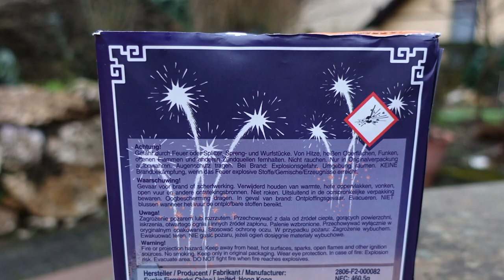Funke Eisbrecher | Die etwas andere SALUT Batterie | Knallbatterie die richtig abgeht! [Full HD]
Heute im Test: Funke Eisbrecher

* Kamera, Camcorder, Videoequipment:

*2x "3-Flammen-Zigarrenbrenner"

* 2x BESTER Brenner (Sturmfeuerzeug)

KEEP WATCHING.